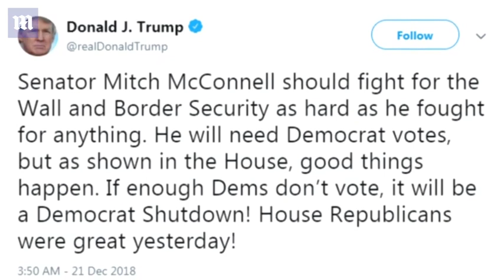Sanders: Trump thinks GOP should filibuster over wall funding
President Donald Trump will not leave Washington for Palm Beach on Friday if the government shuts down, the White House says. Trump is scheduled to spend 16 days over the holidays at his Mar-a-Lago estate in Florida . With a shutdown looking likelier and likelier, though, White House Press Secretary Sarah Sanders told reporters late Thursday that in the case of a shut down, the president would not travel, however. Senior policy adviser Stephen Miller also said that it was his 'understanding' that the president wouldn't go on vacation under those circumstances. 'I haven't talked with him about it. My understanding is that if there's a shutdown tomorrow that he'll still be here,' Miller stated during an appearance on CNN at the same time as Sanders was taking questions.